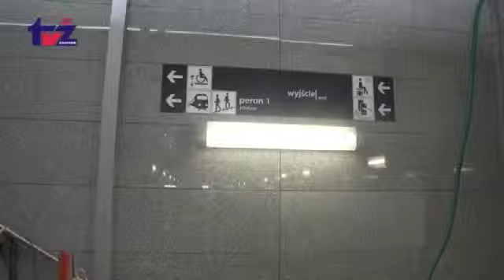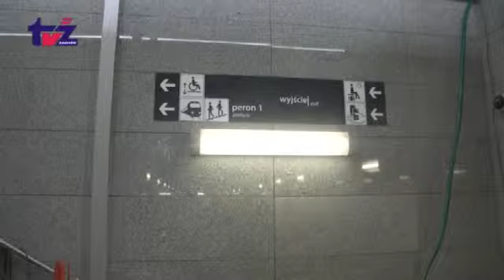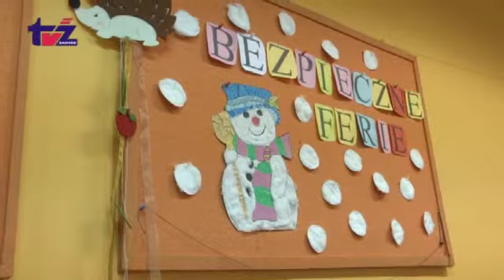Aktualności TV Zachód [2017.02.22]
Aktualności TV Zachód: Szczecinecka Filia Zachodniopomorskiego Ośrodka Ruchu Drogowego ruszy w kwietniu Nagrodzony film Basi Sobczyk Posłanka Małgorzata Golińska odpiera zarzuty Burmistrza Miasta w sprawie szczecineckiego dworca PKP Zastępca burmistrza Daniel Rak w programie samorządowym o trasie biegów ekstremalnych, autobusach elektrycznych i półpodziemnych zbiornikach na odpady Półkolonie w Szkole Podstawowej nr 1 Ferie w Muzeum